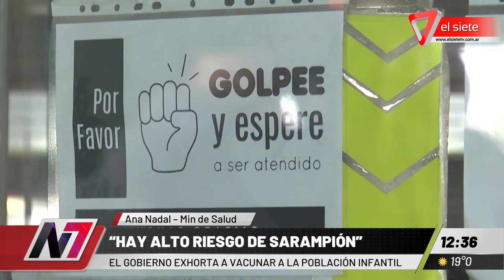CONTROLES CARDÍACOS A PRESOS I Para evitar el traslado a hospitales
Mediante la palabra de la ministra de Salud, Ana María Nadal, se conoció que realizarán los controles cardíacos a presos en los lugares donde se encuentran alojados, para evitar su traslado a los hospitales.